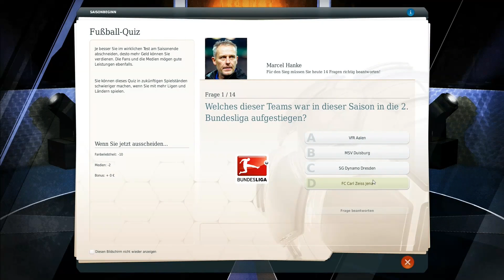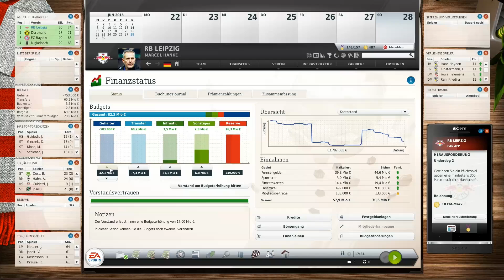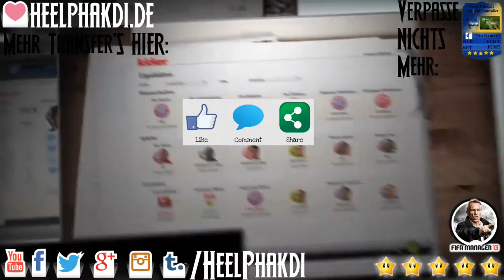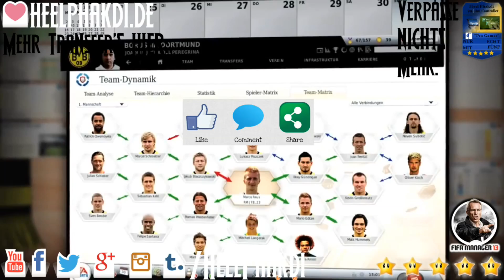Fussball Manager 13 #199 - Bundesliga - Saisonwechsel [FM13][FullHD]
▬▬▬▬▬▬▬▬ Weitere Infos ▬▬▬▬▬▬▬▬▬